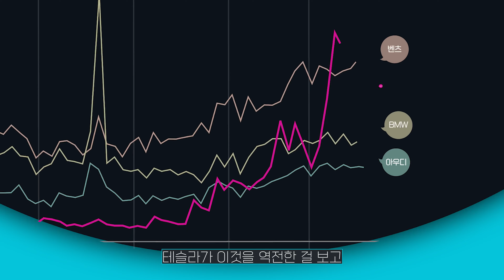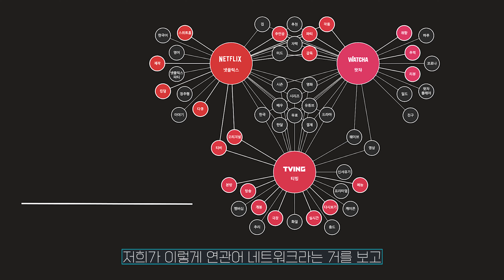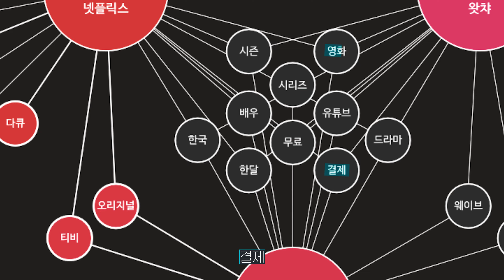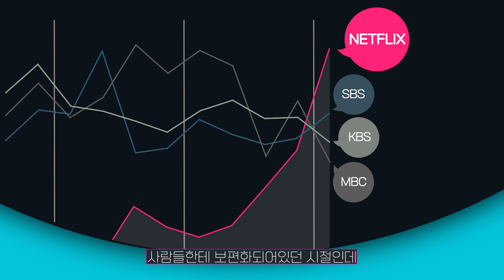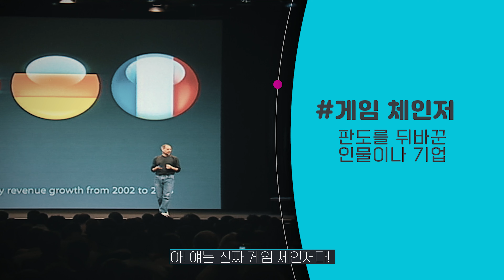성공에도 트렌드가 있다?! 빅데이터로 분석한 넷플릭스와 테슬라의 필승 전략!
성공에도 트렌드가 있다?!
빅데이터로 분석한 넷플릭스와 테슬라의 필승 전략